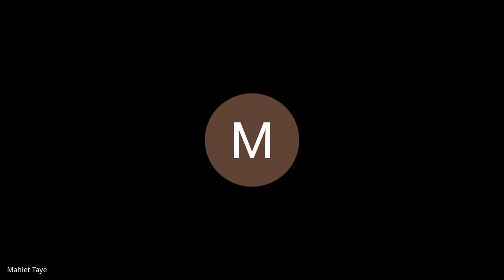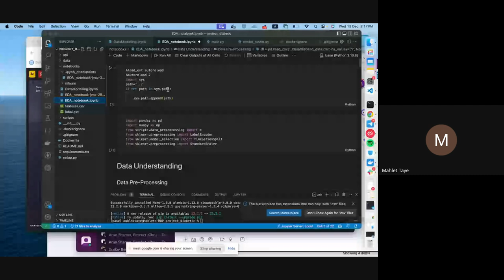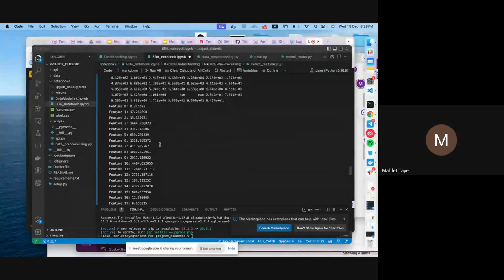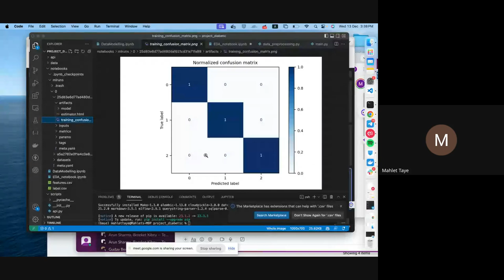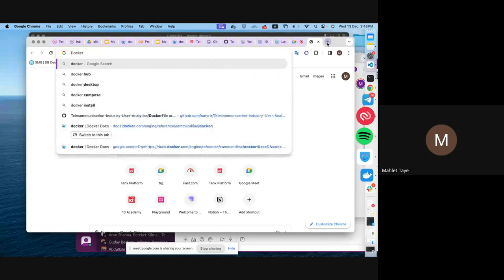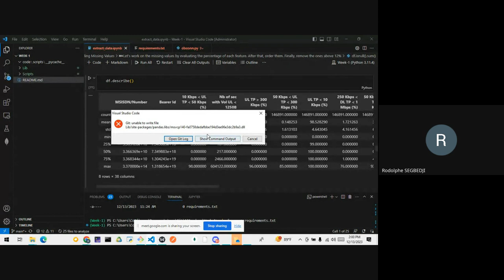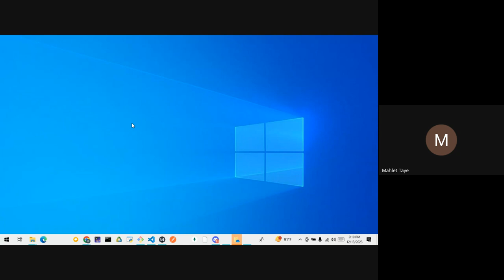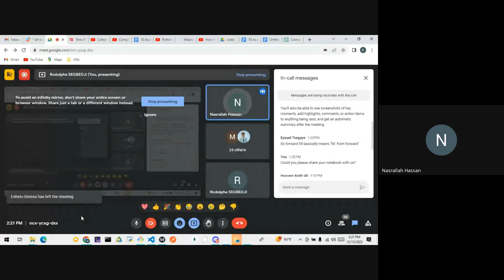Cohort A W1D3, Data Modeling